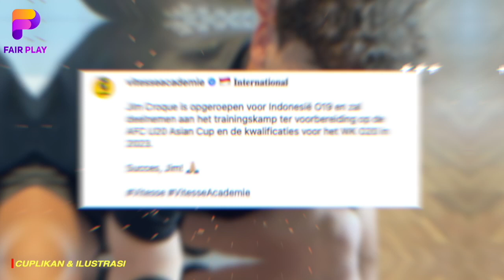PERSIAPAN PIALA DUNIA! Timnas Indonesia U-19 Resmi Panggil 2 Pemain Naturalisasi.. Selesaikan Proses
BERITA BOLA TERBARU DAN JUGA HASIL PERTANDINGAN TADI MALAM DARI FAR PLAY SPACE - Berita Bola : PERSIAPAN PIALA DUNIA! Timnas Indonesia U-19 Resmi Panggil 2 Pemain Naturalisasi.. Selesaikan Proses